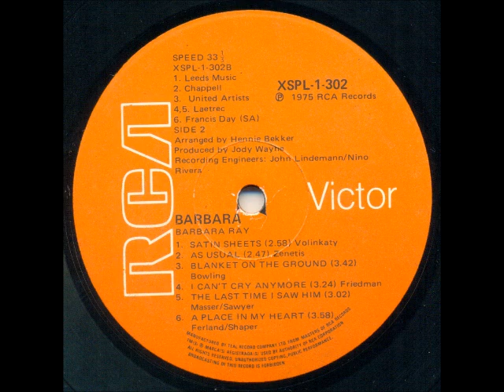Barbara Ray - Satin sheets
Barbara Ray was born in Scotland, where she started her singing career as a member of The Sundowners in the early 60s. She emigrated to South Africa in 1965.

This song was released in 1975 on the album "Barbara".